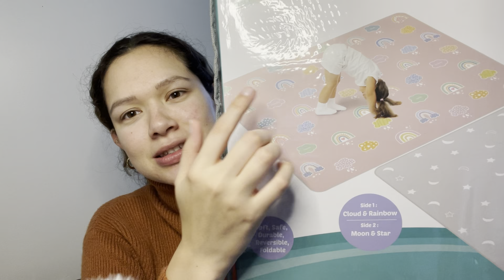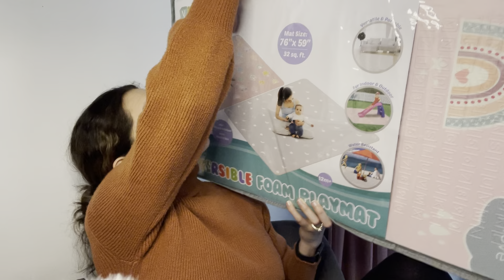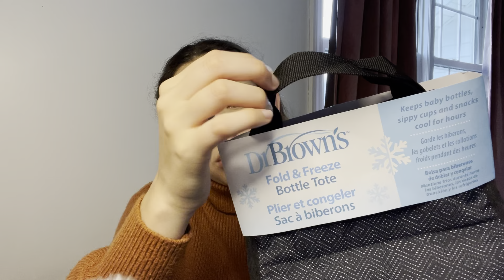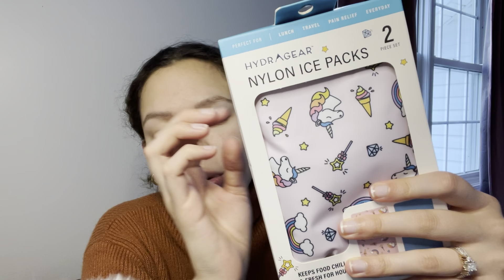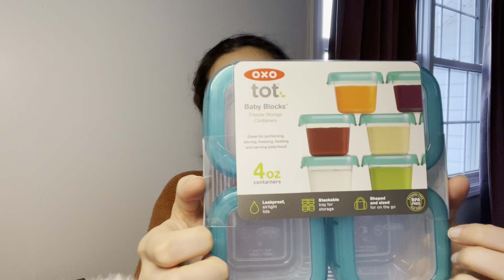ASMR | TJMaxx Haul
Hi everyone!! Tonight’s video is just a classic shopping haul video. Join me as I ramble and show you what I purchased at TJ Maxx. As I mention in the video, I am looking to start recording more videos soon so please leave me suggestions. See you again soon!!

Throne wishlist if you’re feeling generous! 🎁